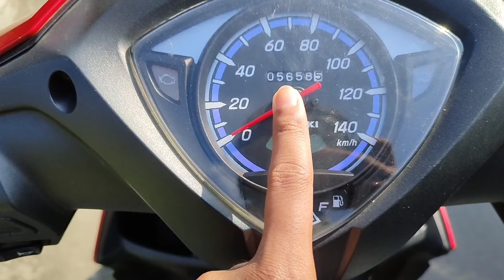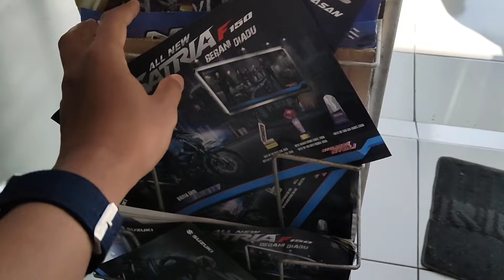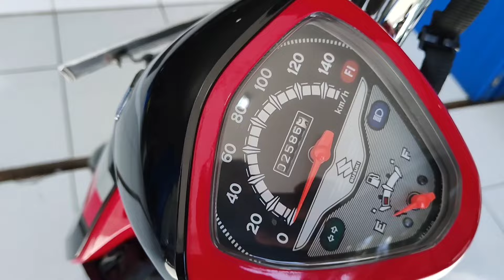Dealer Suzuki Satu-satunya di Jogja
Kali ini saya akan memberikan informasi terkait dealer dan bengkel resmi Suzuki yang saat ini hanya tinggal satu yaitu di Indojaya Jombor. untuk ulasan selanjutnya silahkan tonton videony.